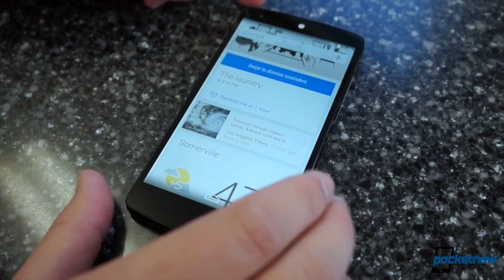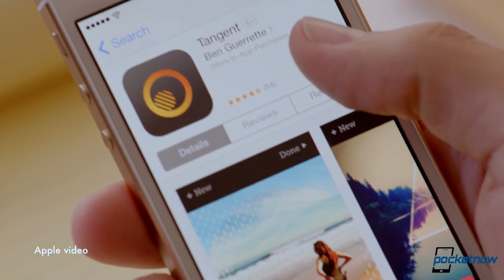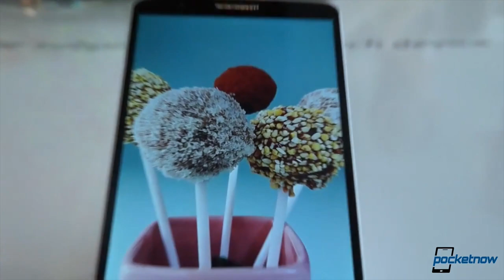iPhone 6 launch date, LG G3 announced, 64GB Moto X & more - Pocketnow Daily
Stories:
- Google Now weather card updated to offer regional outlook /2014/05/27/google-now-weather-card
- Sprint's site seems to confirm 64GB Moto X /2014/05/26/sprint-64gb-moto-x
- An improved Touch ID could be on all new iOS devices this year /2014/05/27/touch-id-ipad
- Did a carrier just leak the exact iPhone 6 launch date? /2014/05/27/iphone-6-exact-launch-date
- LG introduces the G3, its quad HD Android flagship /2014/05/27/lg-g3-launch
- LG G3: hands-on with the 2K Android (Video) /2014/05/27/lg-g3-hands-on

Watch today's Pocketnow Daily as we talk about some additional new cards in the recent Google Now update. Sprint and the Moto X follow as we get some credible leaks of a 64GB Moto X coming soon. Apple is next as we get more rumors of what to expect from Touch ID on future iOS devices. Apple then continues as a carrier has apparently leaked the exact launch date for the iPhone 6. We end today's show talking about the LG G3 and our initial impressions.